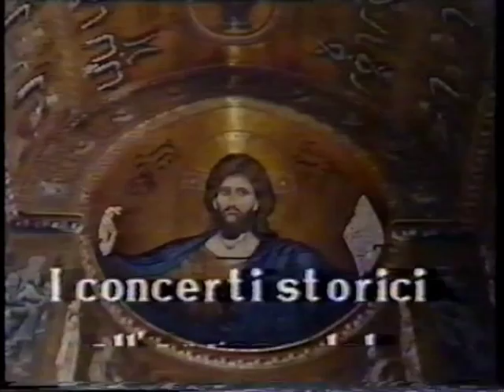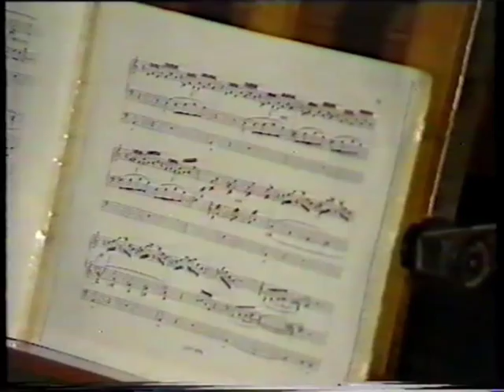Arturo Sacchetti plays César Franck 'Choral n.3' pour Grand Orgue (Live Concert)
5° Concerto Storico al Duomo di Monreale, 18/02/1989. Live  Concert
Organista: Arturo Sacchetti